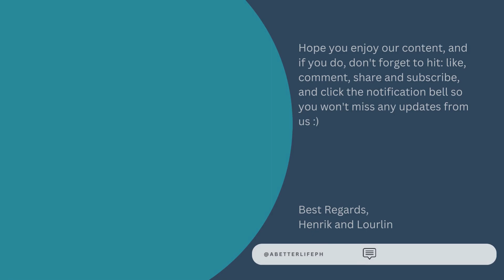A Better Life in PH | About Us - Henrik and Lourlin | Filipina Foreigner Couple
We are a Swedish-Filipina couple that are trying to create a better life for ourselves after years of stress, anxiety and depression. Our clips will cover different subjects, but all revolving around improving our life together, both mentally and physically. Expect beach videos as we travel across the Philippines to find a place to settle down, scenic videos with relaxing background music, our impressions of things we encounter, healthy food (and less healthy) and since we are both animal lovers - short videos of cats and dogs we come across, until we can get our own!

Best Regards,
Henrik and Lourlin